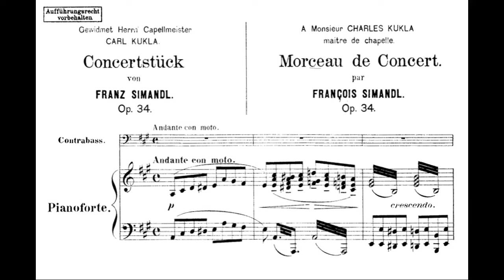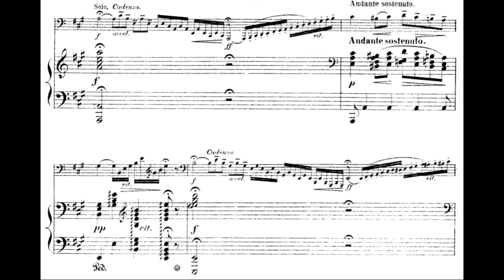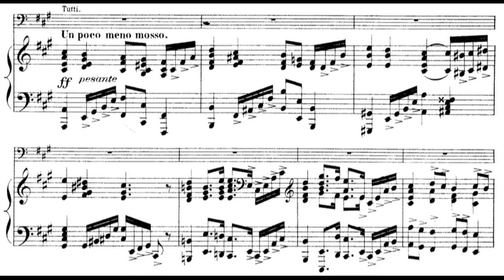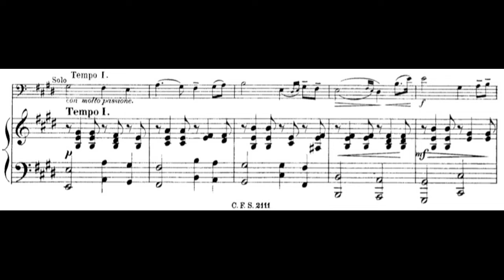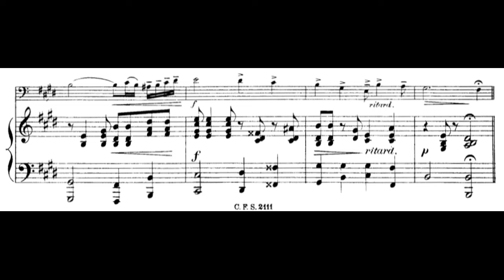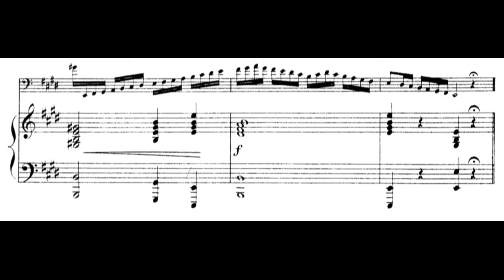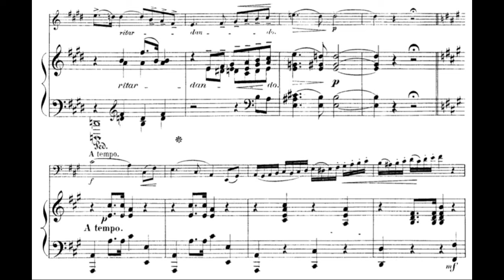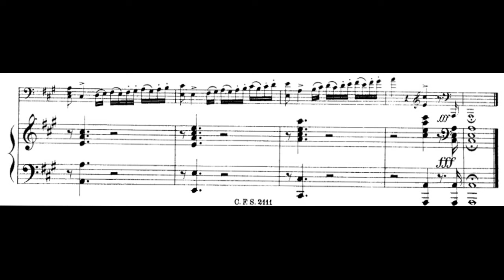Franz Simandl - "Concertstück" for Double Bass and Piano, Op.34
Franz Simandl (August 1, 1840 – December 15, 1912) was a Czech double-bassist, composer and pedagogue most remembered for his book New Method for the Double Bass, known as the "Simandl book", which is to this day used as a standard study of double bass technique and hand positions.

Double Bass: Joanna Krempeć-Kaczor
Piano: Magdalena Cielińska